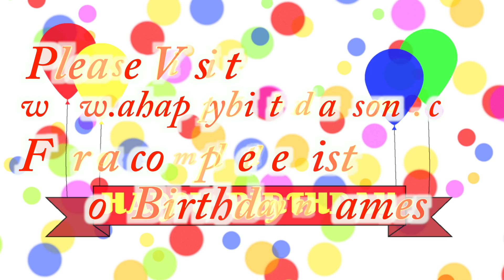Happy Birthday Douglas Song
Happy Birthday Douglas Song. We made this video for Douglas on their special birthday day and we wish them the best birthday ever!